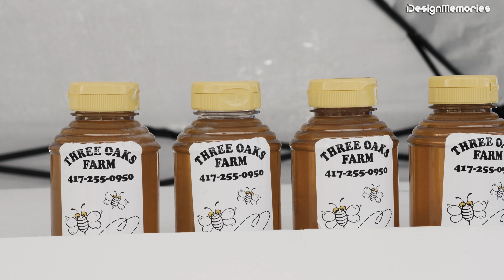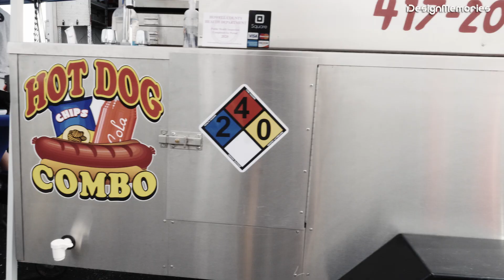FARMERS MARKET - West Plains, Missouri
Farmers market is alive and well every Wednesday and Saturday in the parking lot of the Endurance Church.

Fresh produce, eggs, arts and crafts, farm raised meats, and much much more.  Come check it out.  You might see Robin and I there.